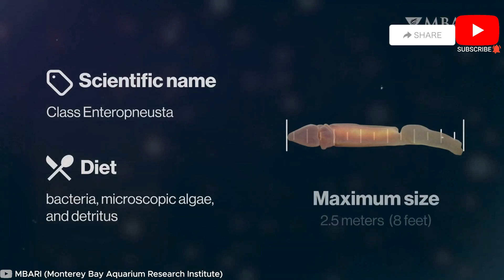10 Weirdest Worms in the World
Explore the enchanting world of worms with us in this captivating video! Discover the incredible diversity and complexity of these fascinating creatures, from the camouflage abilities of the Tiger Flatworm to the sinister parasitic life of the Horsehair Worm. Dive deep into the icy habitat of the Ice Worm and uncover the colossal size of the Giant Palouse Earthworm. Learn about the ingenious defense mechanisms of the Peanut Worm and the Ice Cream Cone Worm, and marvel at the ancient lineage of the Acorn Worm. Join us for an enlightening journey through the unseen wonders of ten unique worm species, and gain a new appreciation for these often-overlooked marvels of nature.

AaronPoloTV97

This Video is All About:
10 Weirdest Worms in the World